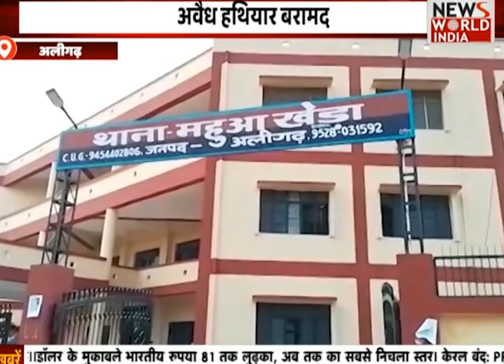Special Bulletin: हिंदी समाचार बुलेटिन | Breaking News । News World India